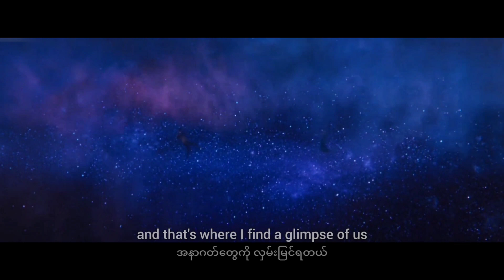Joji - glimpse of us (Lyric) LaLaLand